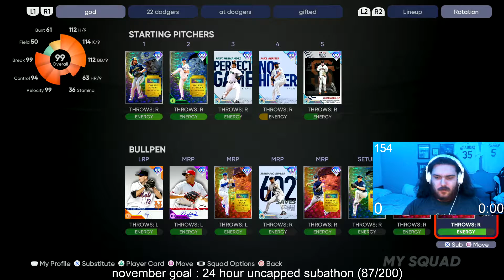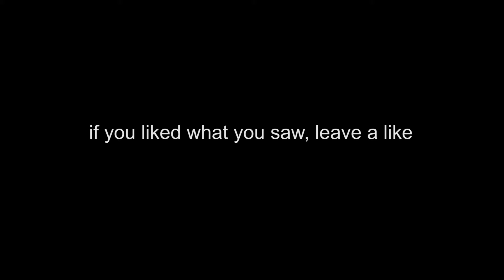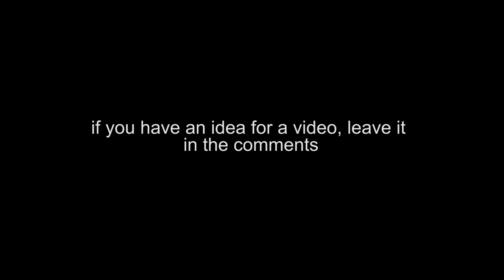WE DEBUT THE ONLY P5 MAX MUNCY!!! FINEST TEAM BUILD!!! MLB 21 GAMEPLAY